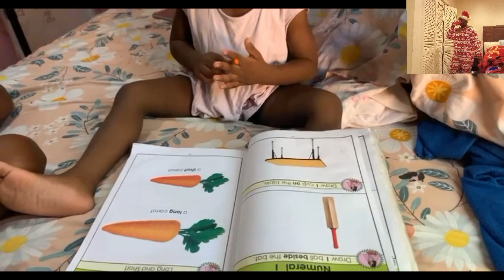Nana doing her routine activities vlogmas day 3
welcome viewers and subscribers silence listeners how are you guys doing in this video my granddaughter is doing her activities check it out you can sponsor our channel by cash app $queenice31 fellow me on ig graybanny454 fellow me on tiktok loveicetv556 fellow me on Facebook Yvonne gray thankyou